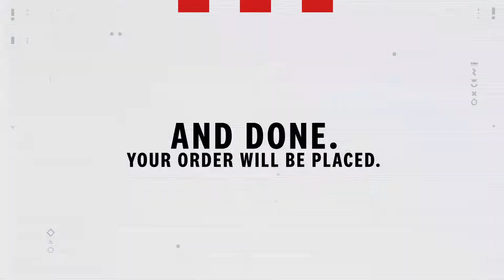Shift KFC English Film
Shift + K + F + C
A cheat code for hunger. The newest and coolest way to order KFC.